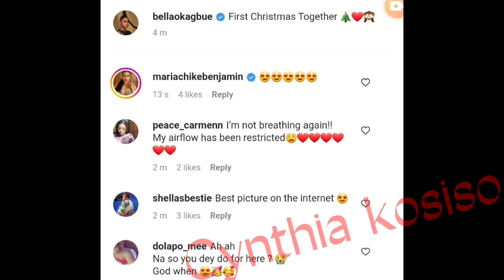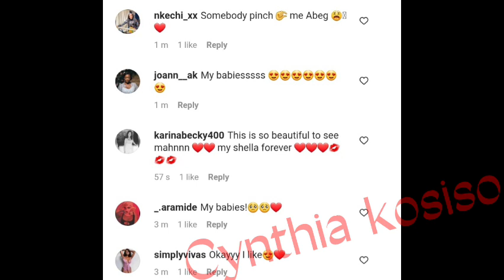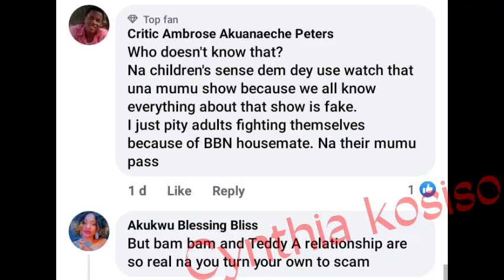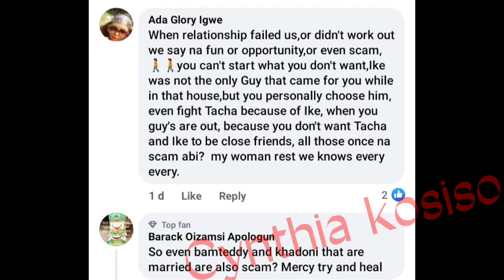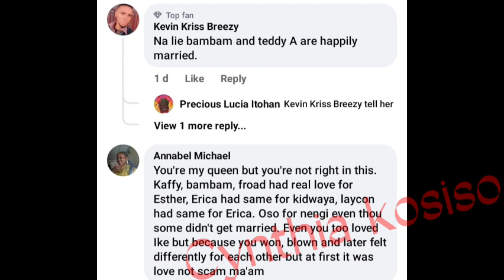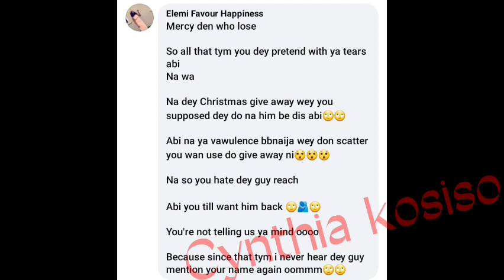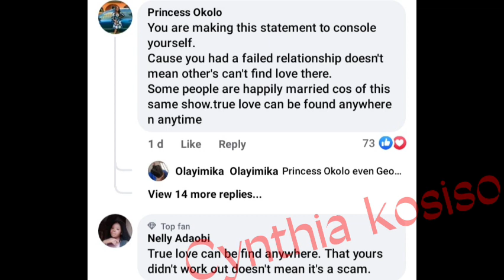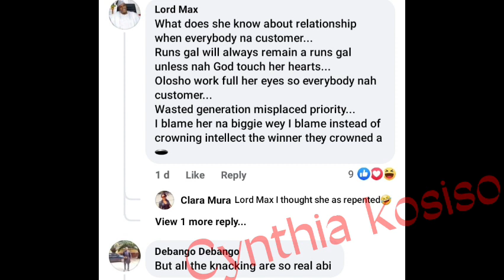Sheggz & Bella makes their relationship official as Phyna & Groovy's love won't last says Mercy Eke